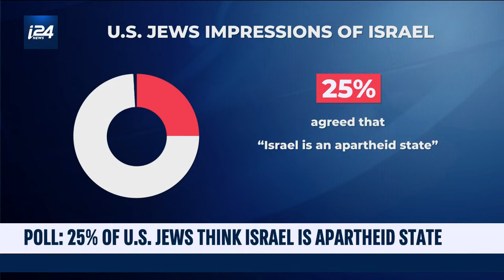Survey: 25% of Jewish US Americans believe Israel is an apartheid state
From Israeli TV i24, 15 July 2021.
25% of Jewish US Americans (and 38% of those under 40) believe Israel is an apartheid state.